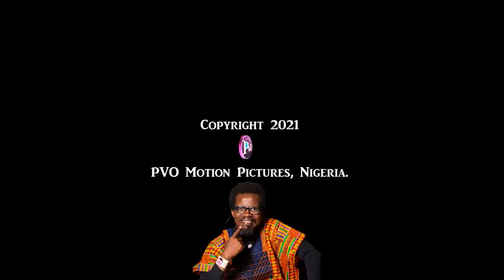SharonTops Olukoju || Miracle of GAMES || Bent Show || Episode 43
She played the lead role in GAMES Season One.
She has a lot to say about the this Seasonal Movie.
BENT Show: The Story Behind The Movies!